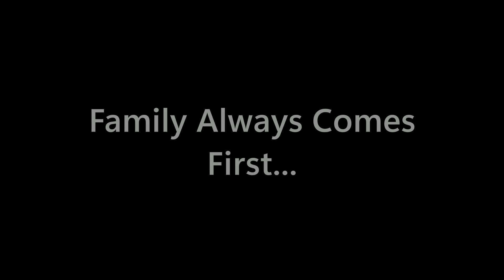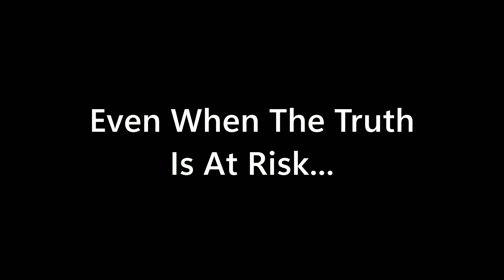Channel Projects # 4